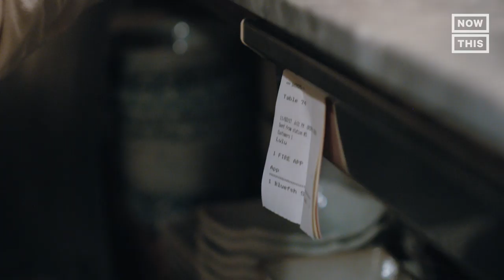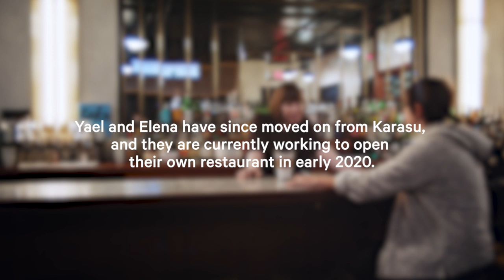There's Room For More Than One Woman In The Kitchen B is for Boss | NowThis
When Yael and Elena work together in the kitchen, magic happens.

[NOTE: This video was originally published in May 2019.]

New York City hot spot Karasu has made a name for its Japanese-American izakaya cuisine. Meet the creative forces and co-chefs behind the successful restaurant Yael Peet and Elena Yamamoto. Together, they're debunking the myth that there's only room for one woman in the kitchen and bringing the focus back to food and running a successful business. Learn what inspired them to pursue careers in the culinary field, while tapping into their heritage in this episode of B is for Boss.

‘B is for Boss’ shines a spotlight on exceptional women who are, at the highest levels, leading some of the most innovative companies today. Hear from these entrepreneurs, founders, and leaders as they share their insights and career advice on how to succeed as a young woman in the modern business world.